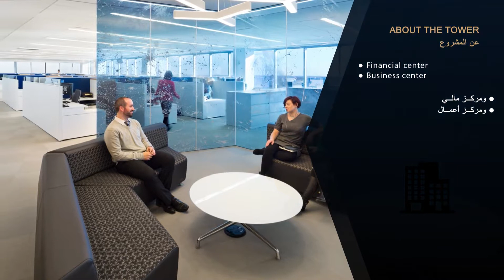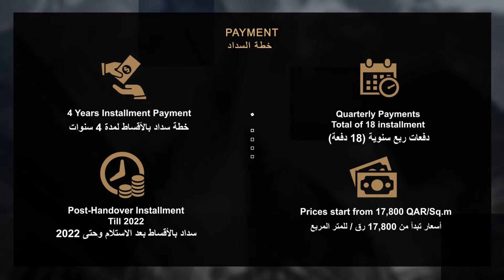Apartment for Sale at Lusail City Doha Ref #8265 By Property Hunter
Ref                        : #8265
Location               : Lusail City
Property type       : Apartment
Area                       : 98 sqm
Bedrooms             : 1
Furniture                : Unfurnished
View                        :
Asking Price          : 1,843,147QAR

 Madina Centrale.

lusail qatar / zig zag towers / invest in qatar